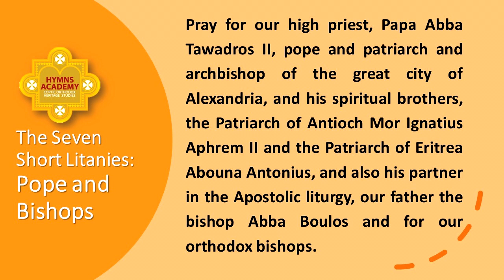The Seven Short Litanies: Pope and Bishops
Altar Response Course